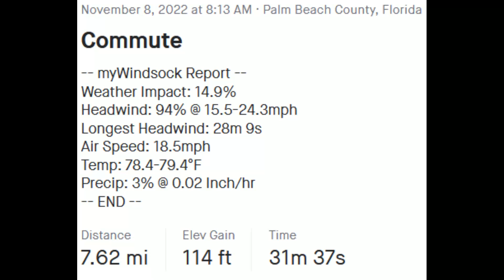Weather and mechanical problems 11 8 22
43 hours before a hurricane makes landfall makes it hard to pedal home. The grease from 1991 in my shifter gunked up and wouldn't let me shift below 4th (out of 7) in the rear!